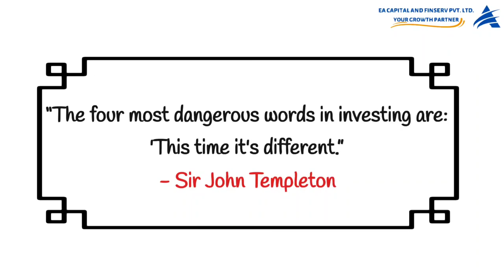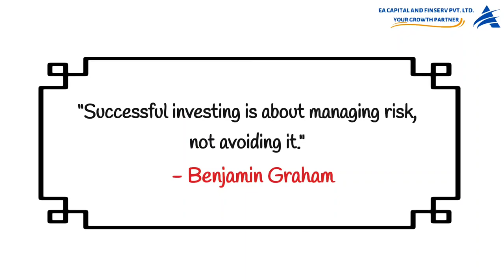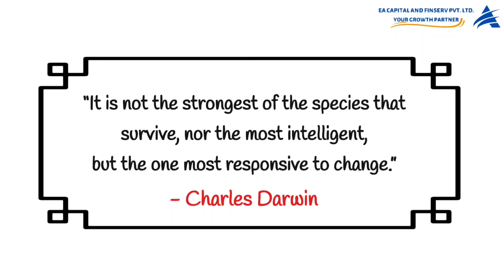Investing Insights: 20 Timeless Nuggets for Financial Success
Explore a comprehensive guide to timeless investing wisdom with "Investing Insights." This collection of 20 invaluable nuggets offers practical advice and timeless principles to help you navigate the complex world of investing. Whether you're a seasoned investor or just starting out, these insights provide essential guidance to internalize, empowering you to make informed decisions and build a prosperous financial future. Dive into this treasure trove of wisdom and unlock the keys to successful investing today.

💡 Stay Empowered! Managing your finances is key to building wealth and achieving financial freedom. Join us on this journey to financial empowerment. Until next time, stay financially savvy and empowered!

For personalized financial guidance and a transparent investment experience, reach out to our highly experienced team at EA Capital. Investing FinancialWisdom EA Capital